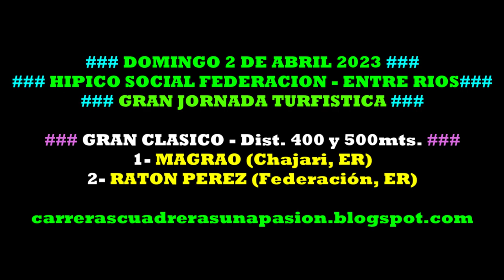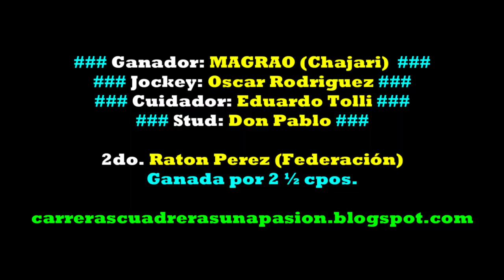MAGRAO, Hipico Social Federación, ER (02/04/2023), GRAN CLASICO A DOS RAYAS 400 Y 500mts.